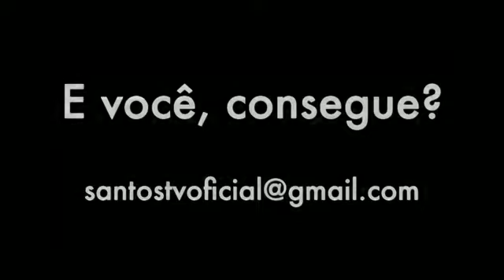Desafio do Falcão - Vídeos começaram a chegar!